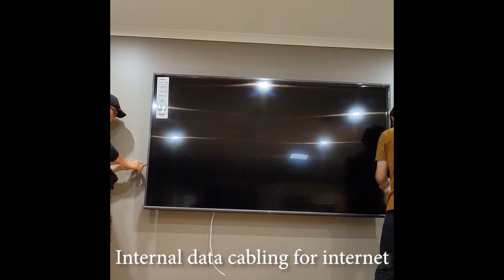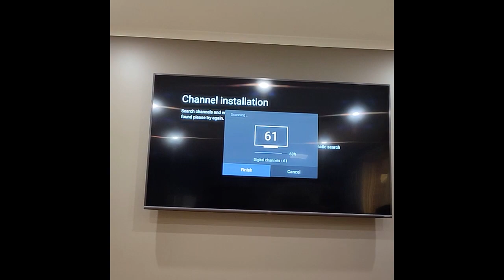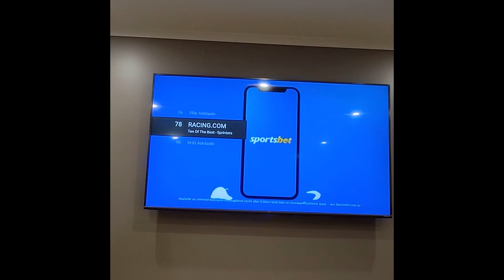TV TCL 85" Wall Mount in ONLY 6 SCREWS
Did you like our job? You can hire our services.

Your TV in a wall mount like you always dreamed. We use the best brackets and always we do excellent and tidy job.

We do as well different jobs like cable concealment, Audio systems installation, Closed-Circuit Television, Free to Air - Antennas installation, Internal data cabling for internet (CAT6, Ethernet, RJ45), Routing and switching, PC Computer.